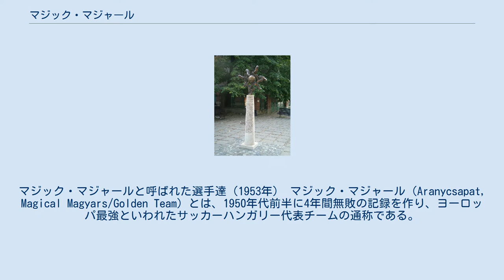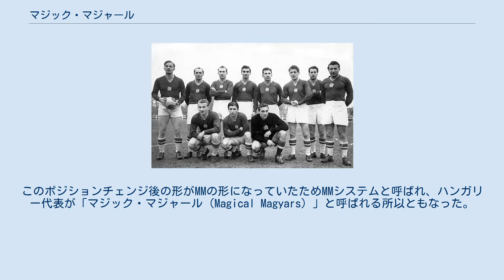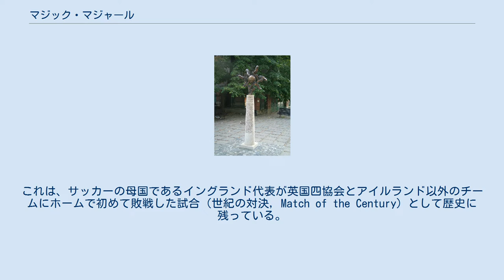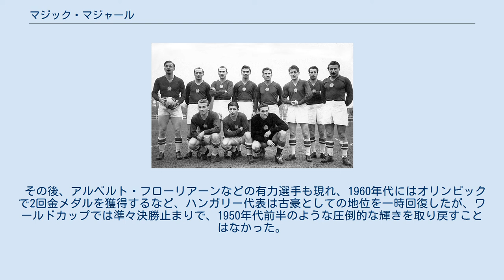マジック・マジャール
マジック・マジャールと呼ばれた選手達（1953年） マジック・マジャール（Aranycsapat, Magical Magyars/Golden Team）とは、1950年代前半に4年間無敗の記録を作り、ヨーロッパ最強といわれたサッカーハンガリー代表チームの愛称である。
 左足の魔術師プスカシュ・フェレンツ、ヘディングの名手コチシュ・シャーンドルなど能力の高い選手を揃え、シェベシュ・グスターヴ監督によりMMシステムと呼ばれる戦術を用いたチームは、1950年6月の対ポーランド戦（親善試合）から1954年6月のワールドカップ・スイス大会決勝の西ドイツ戦まで、32戦して28勝4分無敗という記録を作った。
期間中の1試合平均得点4.5点が示すように、圧倒的な攻撃力が特徴であった。
 実際にはWMフォーメーションを用いていたのだが、センターフォワードとインナーが意図的に前後のポジションチェンジを行うことにより、マークのずれとゴール前のスペースを狙って作り出すという戦術である。
当時はマンマークが主流であったためポジションチェンジによりディフェンダーが引き出され、相手ディフェンスのフォーメーションは崩壊し、ハンガリー代表は圧倒的な攻撃力を発揮した。
このポジションチェンジ後の形がMMの形になっていたためMMシステムと呼ばれ、ハンガリー代表が「マジック・マジャール（Magical Magyars）」と呼ばれる所以ともなった。
 1952年のヘルシンキオリンピックでは、イタリアをはじめとする強豪相手に4連勝、合計18得点1失点という圧倒的な強さで金メダルを獲得している。
 1953年11月には、ロンドンのウェンブリー・スタジアムでイングランド代表に対して6-3で勝利している。
これは、サッカーの母国であるイングランド代表が英国四協会とアイルランド以外のチームにホームで初めて敗戦した試合（世紀の対決, Match of the Century）として歴史に残っている。
ハンガリーの流れるようなサッカーに魅せられた10万人のイングランドサポーターは、最後には拍手を送り敬意を表した。
なお、この試合はテレビ放送が当時普及していないハンガリー国内ではラジオ放送のみで、映像は数日後に20分間程度のダイジェストが全国の映画館で放映されただけであった。
しかし試合から43年経った1996年のクリスマスに、この試合の権利を持つBBCとイングランドサッカー協会の好意によって、初めてフルタイムの試合映像が国営放送MTVによって放映された。
イングランドとは翌年のワールドカップ直前の1954年5月にブダペストで再戦し、この時も7-1というさらなる大差で破っている。
 1954年7月4日、ワールドカップ決勝戦という最も重要な試合で西ドイツに2-3で敗れたことにより、無敗記録が4年で途切れることとなった。
この敗戦には、下記のような状況も影響していたと考えられる。
 セゲドにある11人を讃えた記念碑 ワールドカップ決勝戦で1敗した後も2年間で21勝5分2敗という驚異的な勝率を挙げていたハンガリー代表チームだったが、1956年10月23日にハンガリー動乱が発生し、たまたま遠征中だったプスカシュやコチシュなどの中心選手が次々と外国に亡命して、事実上解体された。
政治や国家によって「ヨーロッパ最強」を謳われた代表チームが解体されたのは、1930年代前半にヴンダーチームと呼ばれたオーストリア代表（1938年にナチス・ドイツにオーストリアが併合されて消滅）と共通している。
 その後、アルベルト・フローリアーンなどの有力選手も現れ、1960年代にはオリンピックで2回金メダルを獲得するなど、ハンガリー代表は古豪としての地位を一時回復したが、ワールドカップでは準々決勝止まりで、1950年代前半のような圧倒的な輝きを取り戻すことはなかった。
 試合数・得点数はすべて代表でのもの。
選手はイングランド戦のスタメン。